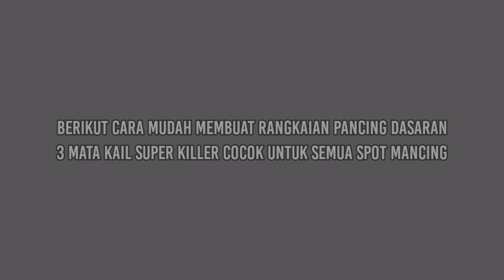cara mudah membuat rangkaian dasaran 3 kail - timah bawah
rangkaian pancing ini sangat mudah membuat nya, namun rangkaian pancing dasaran ini tidak perlu di ragukan lagi keampuhan nya. rangkaian dasaran ini menggunakan 3 mata kail yang sangat sensitif terhadap pergerakan ikan, rangkaian ini sangat cocok digunakan di spot laut, muara, dan sungai